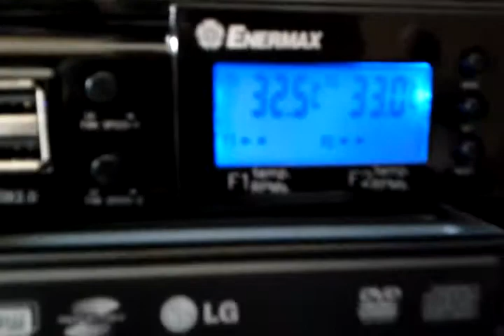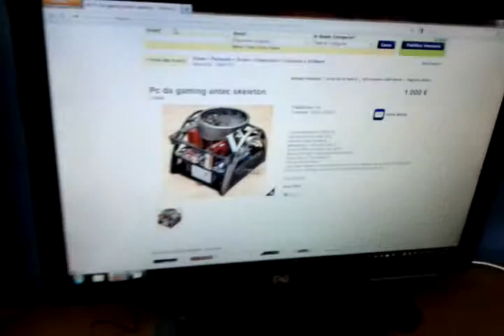pc gaming antec skeleton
phenom  ii x6
ram 4gb corsair xms3 ddr3 1333
ali 800 watt
video 4890 oc edition 1gb gddr5
hdd 500 gb caviar blu 16 mb cache sata 2
fan controller enermax
mobo asrock extreme 3